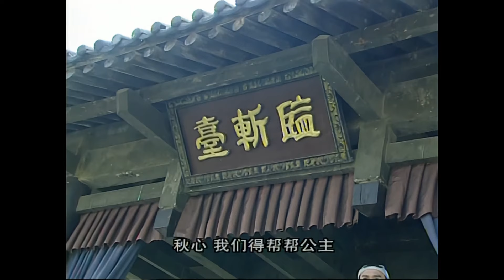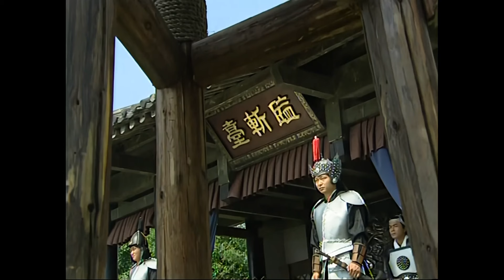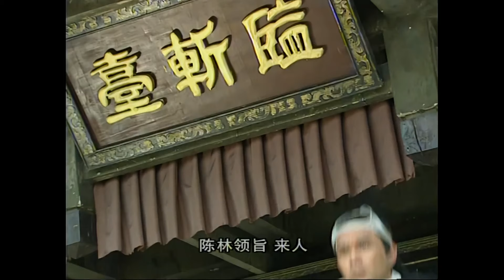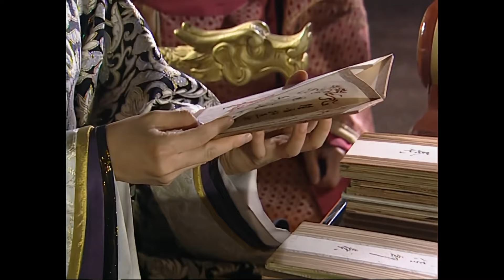【Multi-sub】EP12 | The Rebel Princess | Princess of the Former Dynasty Reboots Life with the Emperor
Synopsis:
Situ Jing, a mischievous free-thinking lady, and her companion, A Ling, go on a series of adventures. She does not know that she is a princess of the former royal family. To protect her family's reputation outside the home, Situ Jing dresses as a man and calls herself Xiao Long Xia. Concerned about the plight of the refugees, which the officials have been ignoring, she comes up with various schemes to help them.

Emperor Zhu Yun has been steadily working on consolidating the empire that his father had left him. A monk once gave him a puzzle, telling him that whoever solves it will help him with the problems of the empire. He escapes from his palace to wander around the city with his companion. He befriends Xiao Long Xia after he realizes that the money she has conned and stolen from others is being spent on the refugees. When Xiao Long Xia solves the puzzle, he decides to maintain closer ties with her.

The Lord of Yunnan's sister was the previous queen who drank poison and died when the last dynasty was attacked. His son, Bai Yun Fei, is betrothed to Princess An Ning, the sister of Emperor Zhu Yun.

An unlikely friendship develops between the Emperor, Xiao Longxia and Bai Yu Fei, each pretending to the others to be someone else. Palace and court intrigue, rebellion and assassination plots abound.

Episodes: 17

Genres: Adventure, Comedy, Romance

Subtitles: Multi-sub [CC]

Starring:
Jang Na Ra as Situ Jing
Alec Su as Zhu Yun